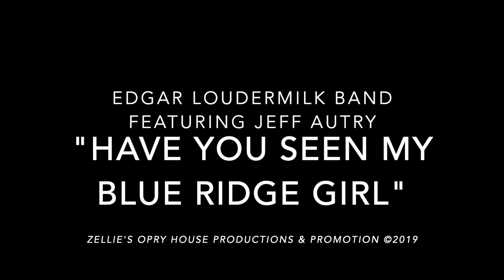Edgar Loudermilk Band, featuring Jeff Autry, "Have You Seen My Blue Ridge Girl"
Edgar Loudermilk Band, featuring Jeff Autry, performing "Have You Seen My Blue Ridge Girl" at the 2019 Tri-State Bluegrass Festival in Kendallville, Indiana.  "Have You Seen My Blue Ridge Girl" is on the 2019 "Lonesome Riverboat Blues" CD recorded on Rural Rhythm Records.